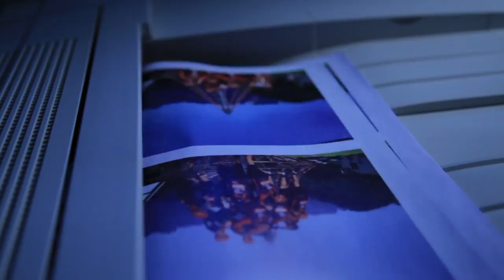2013 Backstage visual Südtirol Sellaronda HERO